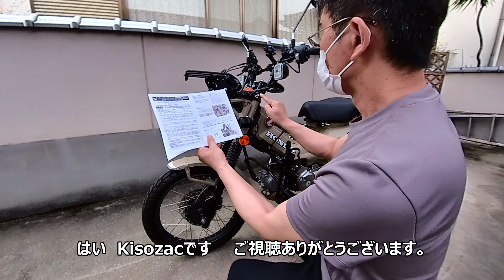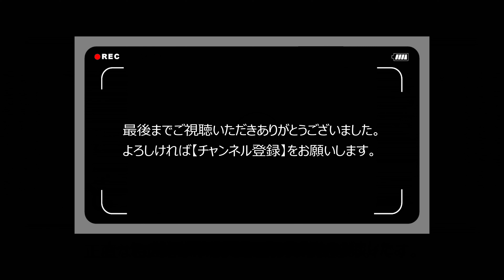【ハンターカブカスタム】メーターバイザー取り付け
以前から付けたいと思っていたメーターバイザー。
しかしフロントキャリアと同時装着できないとのことで諦めていました。
ところが、同時装着可能なメーターバイザーがエンデュランスから発売されているのを見つけ
早速購入してみました！

晴れた昼のきまぐれ　　　横川 佳乃助